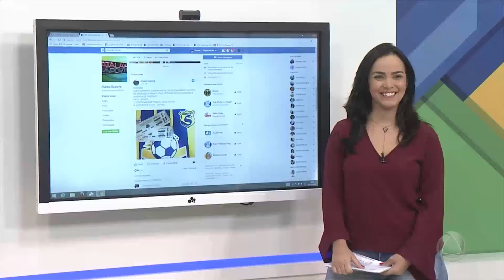Presidente da Federação de Tênis fala sobre a Etapa Internacional de Tênis Paralímpico